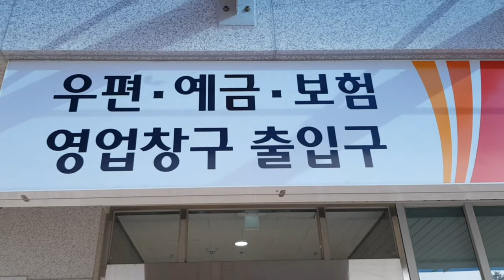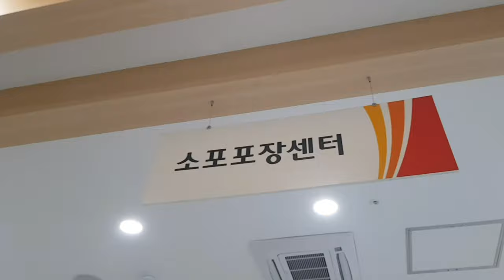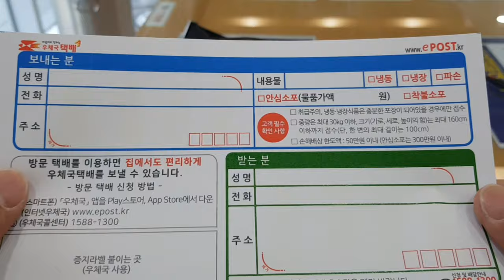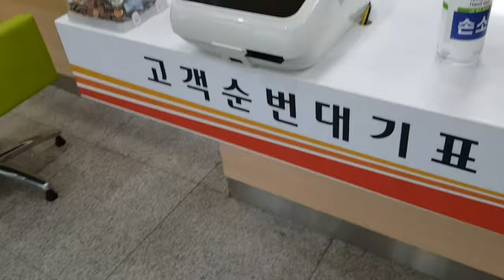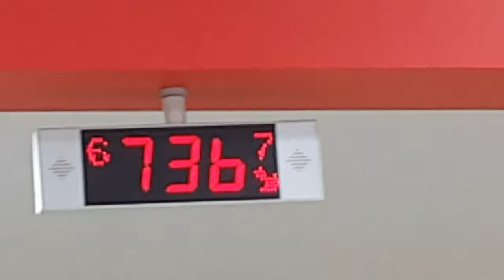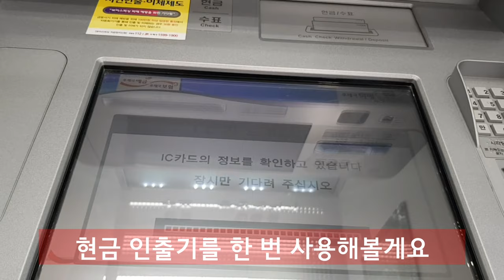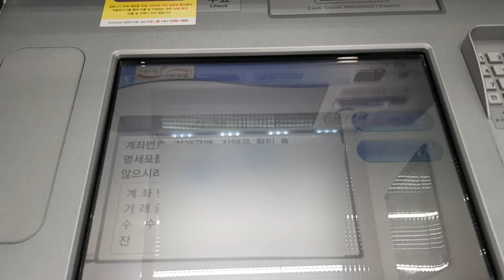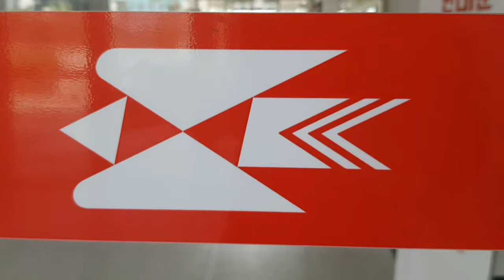우리 마을 | 우체국 이용하기 | 택배 보내기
우리마을 수업 자료 - 우체국

기본교육과정 관련 단원

여름 (나)-1.
   1단원. 함께 사는 우리 마을
   2단원. 우리 마을의 여름 풍경
겨울 (나)-1.
   1단원. 대공원에 가요
   2단원. 겨울 마을 이야기
[1~2학년] 국어 17단원. 가고 싶어요
[3~6학년] 사회